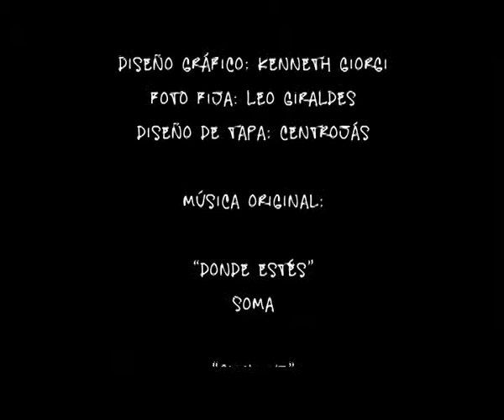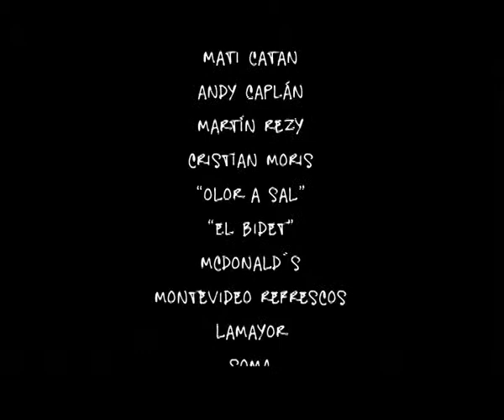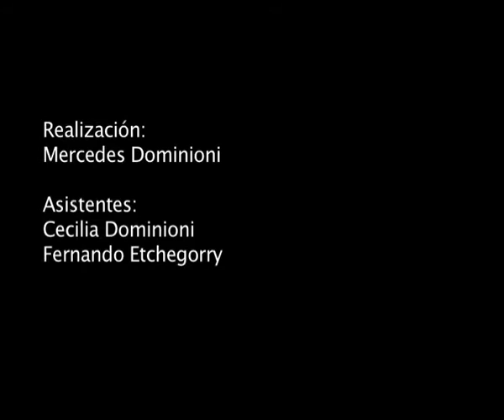El Destapador 02.08.2013